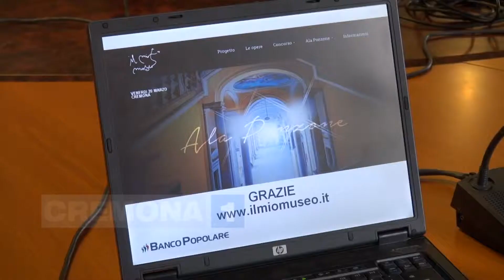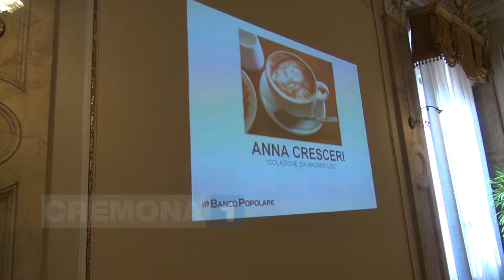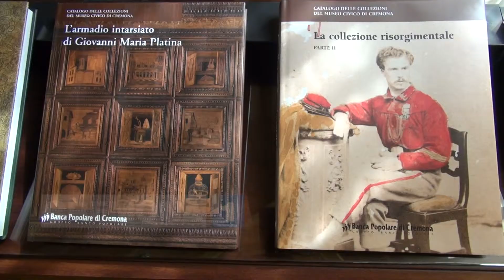Servizio di Dario Murri sulla premiazione degli artisti vincitori de "Il mio museo"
Con interviste a Matteo Marconi (Responsabile Sviluppo Banca Popolare); Giorgio Palù (architetto); Maria Rosa Ferrari Romanini (Gallerista); Valeria Gallo; Anna Cresceri; Letizia Morello.